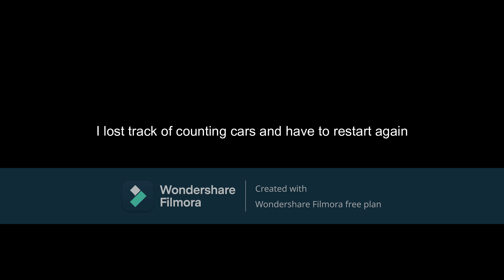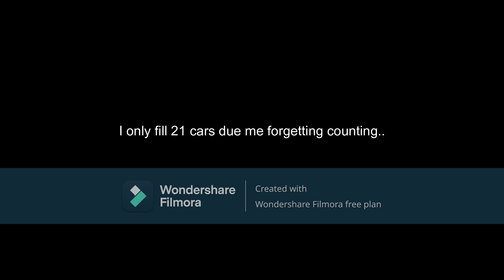50 CARS CHALLANGE- Gasota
Car sex